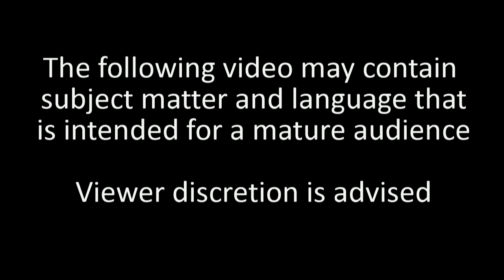The Sims 2 Mr Exploding Fart Bottom